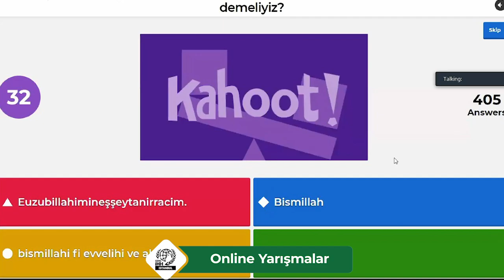2020-2021 İstanbul Genç İHH Faaliyetleri